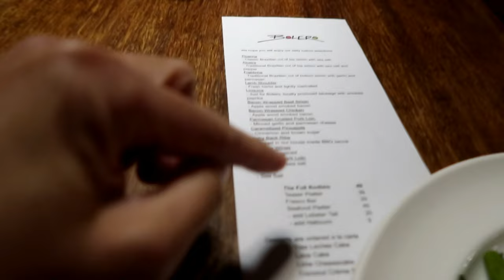TELUS SPARK | SPARKLE SPARKLE | BOLERO BRAZILIAN RESTAURANT CALGARY, ALBERTA, CANADA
Gondo ng pa-lights ni Mayora grabe! Enjoy ang mata ni beklat! HAHAHA!
At busog ang peg sa eat all you can sa braaaaazilian resto ni Kap! Kaloka!